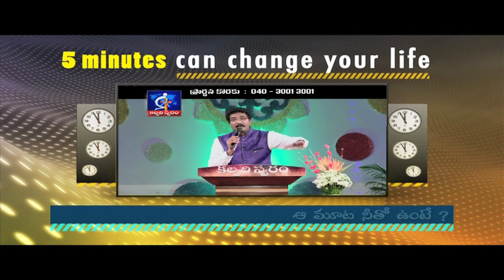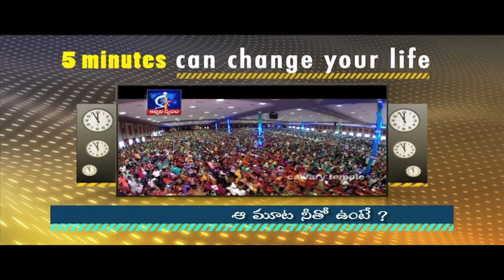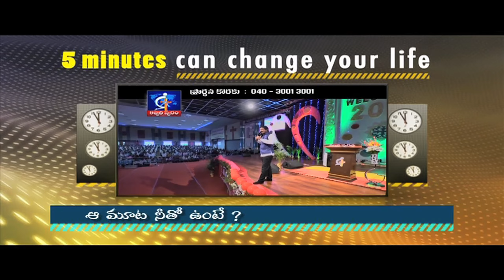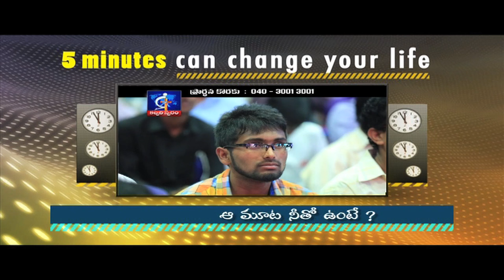If that bale is with you?